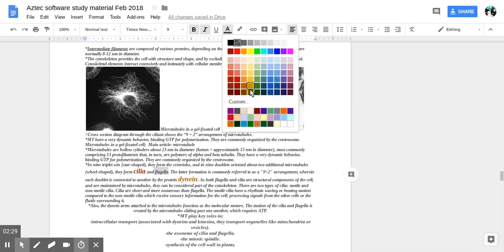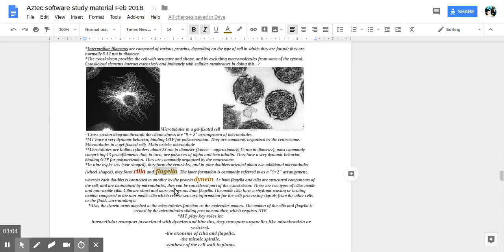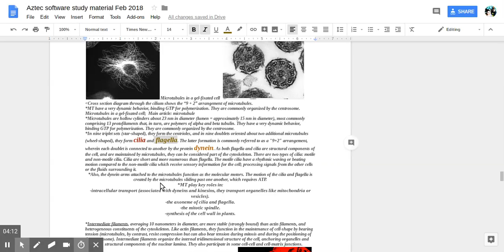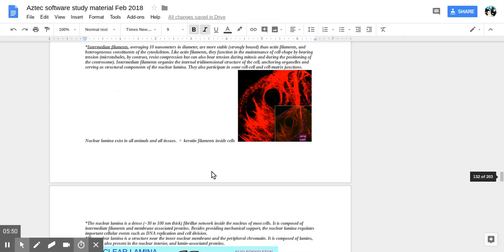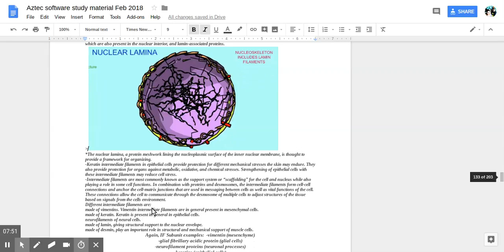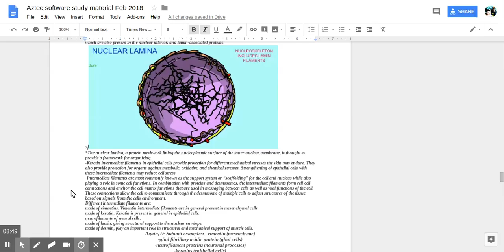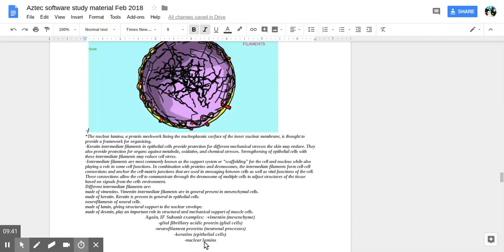Suki Toons Life Science in a Nutshell Study Material k